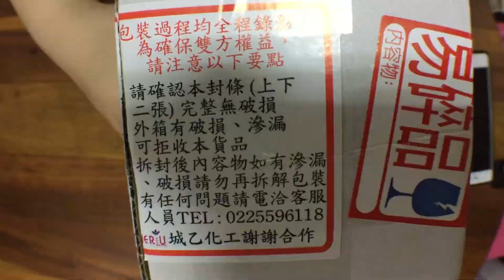【體驗】MERU 城乙化工-打造專屬自己的迷人香氣-香水DIY組合~